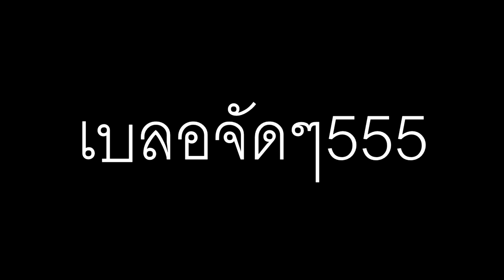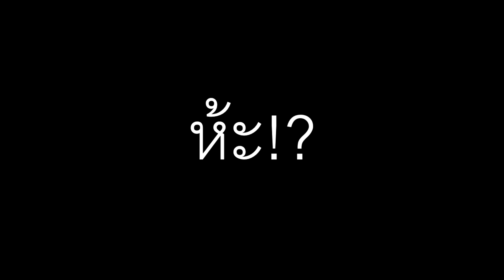Rojutsu Blox รีวิว